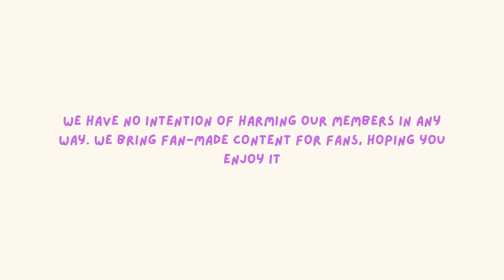STRAY KIDS- Special guest at AMAs50 with the song "Bye, Bye, Bye"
OUR CONTENT IS AN EDIT! We bring you the latest updates, news, and highlights about Stray Kids members, crafted with a touch of creativity and dedication to keep you in the loop. 🤩 We’re passionate about delivering fresh content that captures unforgettable moments and lets you stay closer to what’s happening with your favorite artists!

For more daily news, follow us 💖🎥🌟